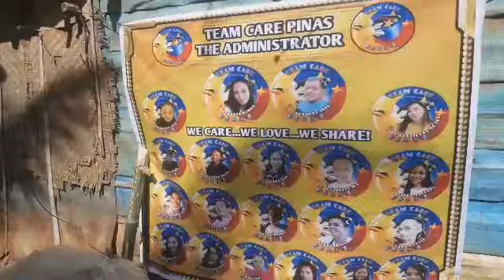OUTREACH PROGRAM☆ TEAM CARE PINAS | 3RD MONTHSARRY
WefortheKids
FeedingProgram
FoodAssistance